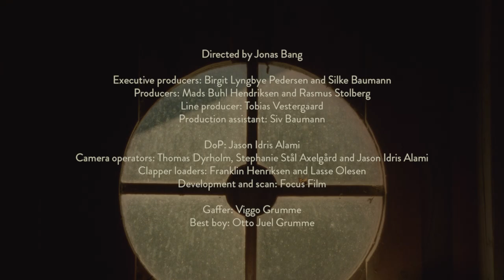Brodie Sessions: On Tour - When Saints Go Machine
The session features the Danish electronic trio When Saints Go Machine. It is part of Brodie Sessions: On Tour - five sessions filmed on 16mm in each of the regions of Denmark.

This session was filmed at Lundsgaard Gods in Kerteminde, Funen in an old barn from 1912.

TRACK LIST
Emotional 01:06
Seized the Light 04:03
When Did Summer End 06:56
Far Cry 09:53
Not Everyone Walks Away 12:47

CREDITS
Nikolaj Manuel Vonsild: Vocal
Jonas Kenton: Keys
Silas Moldenhawer: Drums

Executive producers: Birgit Lyngbye Pedersen and Silke Baumann
Producers: Mads Buhl Hendriksen and Rasmus Stolberg
Line producer: Tobias Vestergaard
Production assistant: Siv Baumann

DoP: Jason Idris Alami
Camera operators: Thomas Dyrholm, Stephanie Stål Axelgård and Jason Idris Alami
Clapper loaders: Franklin Henriksen and Lasse Olesen
Development and scan: Focus Film
Gaffer: Viggo Grumme
Best boy: Otto Juel Grumme
Editor: Niels Buhl Hendriksen
Colourist: Jonathan Lieb

Final mix: Tommy Kamp Vestergaard
Assisting sound engineers: Tobias Frank and Søren Moore
When Saints Go Machine sound engineer: Glenn Rottland Jensen
Audio mastering: Morten Bue
Sound design: Jonas Bang and Niels Buhl Hendriksen

Still photography: Søren Lynggaard Andersen
Title design: Søren Damstedt

Thanks to Lundsgaard Gods in Kerteminde
Supported by The Danish Arts Foundation